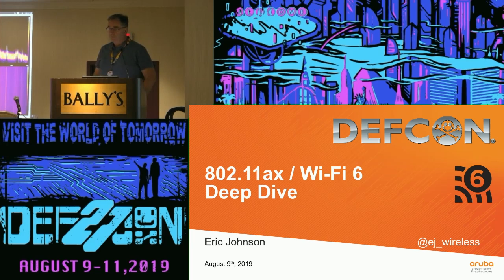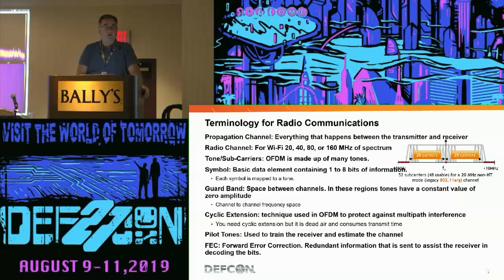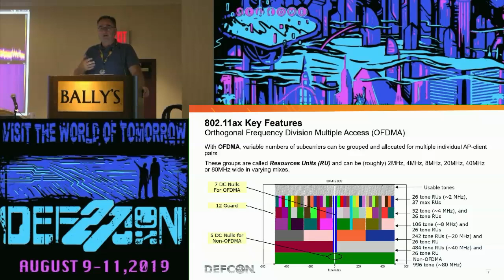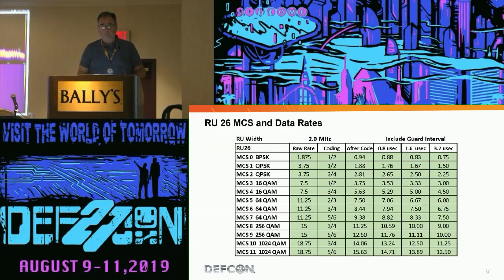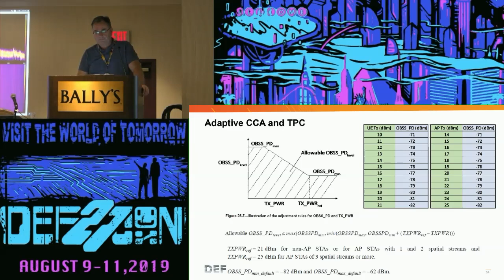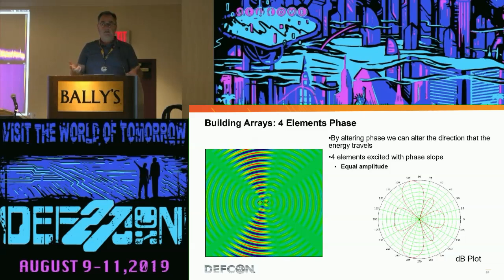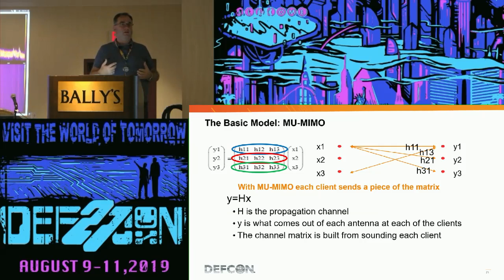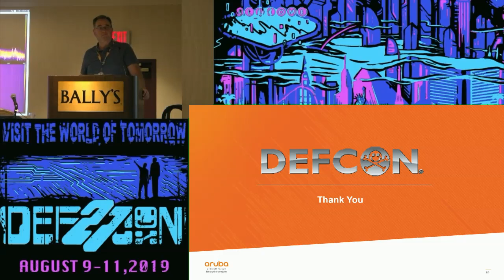Eric Johnson - Wi Fi 6 Deep Dive - DEF CON 27 Wireless Village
802.11ax (Wi-Fi 6). Discussion of Antenna and Modulation techniques used with Wi-Fi and new radio features used with Wi-Fi 6